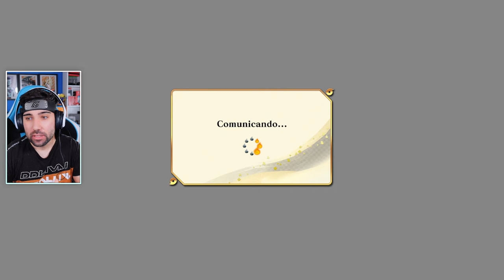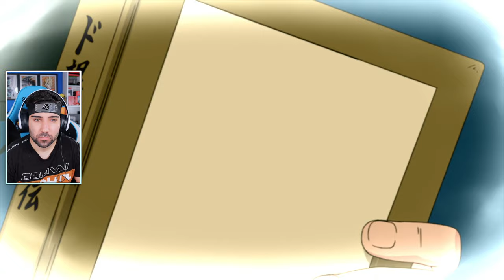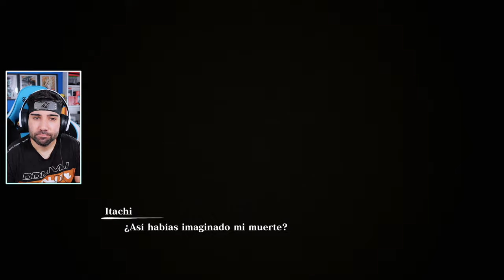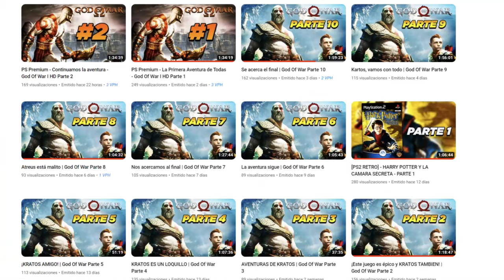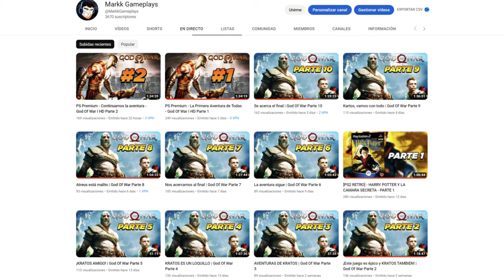Capítulo 4 - Motín en Akatsuki | NARUTO X BORUTO Ultimate Ninja STORM CONNECTIONS